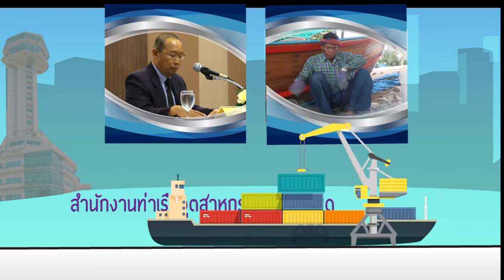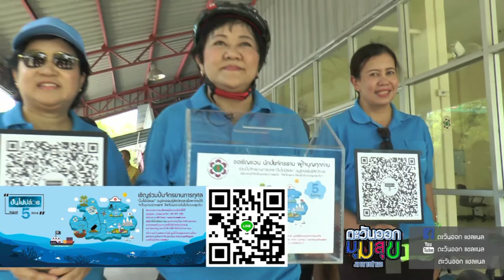สทร ปี3 ตอน 8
ปชส โครงการพัฒนาท่าเรือระยะ 3 ปี 3
การอบรม ดำนำ้
โครงการนักสืบชายฝั่ง
ปชส. ปั่นไปปล่อย